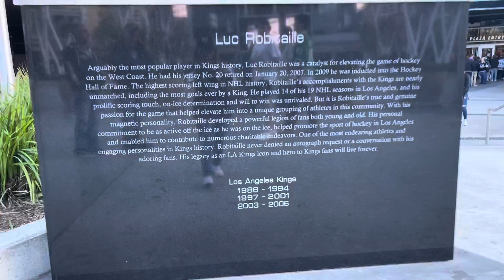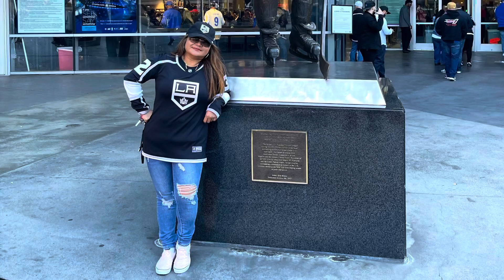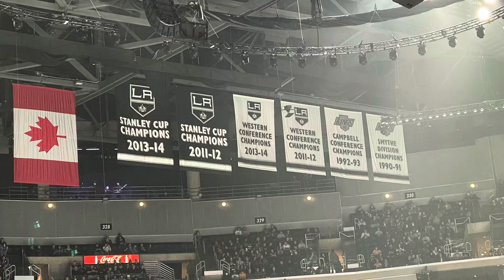LA Kings vs CHI Blackhawks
A video for those in our community who wants to stay KeepingUpWithPam😃🤗